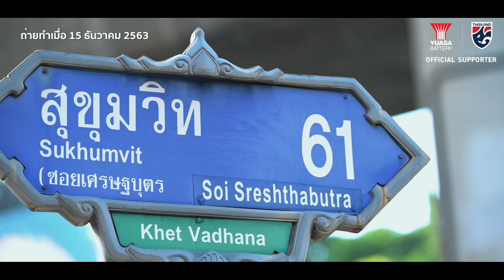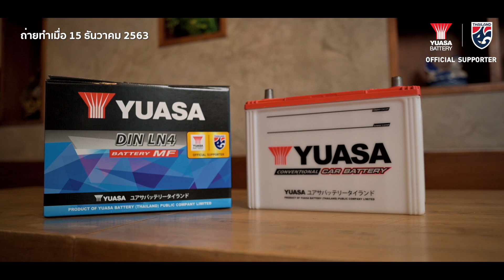จัดเต็มครบเครื่องเรื่องอาหารทะเล นนท์ นิติพงษ์ | YuasaYourZap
ยัวซ่ายัวร์แซ่บ Ep.นี้ จัดเต็มครบเครื่องเรื่องอาหารทะเล ทั้งกุ้ง หอย ปู ปลา กับร้าน

หมีมีหอย ร้านที่แบ็คขวาดีกรีทีมชาติไทยอย่าง “นนท์” นิติพงษ์ เสลานนท์ การันตีความแซ่บ